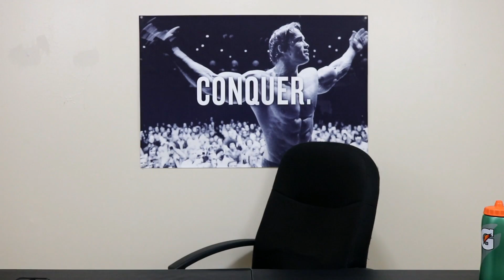Baby step 4 - Retirement